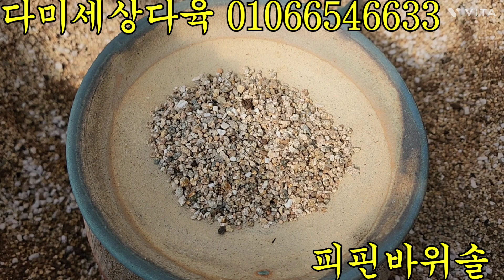# 바위솔 노지 월동 되요! 봄부터 심어요!피핀바위솔 화분에 심었어요!♡♡♡#